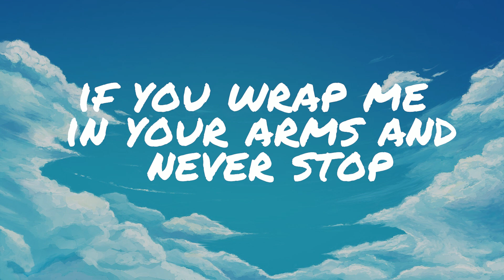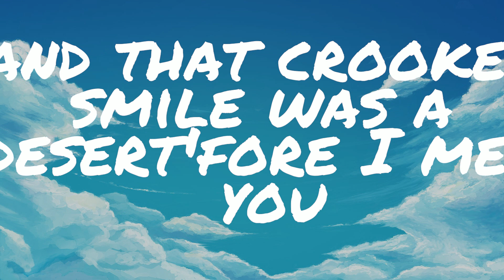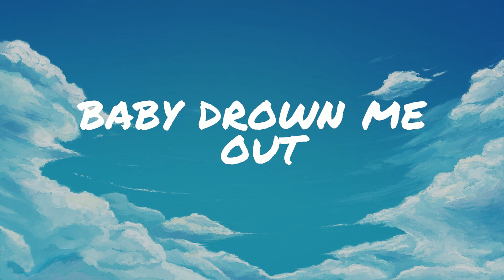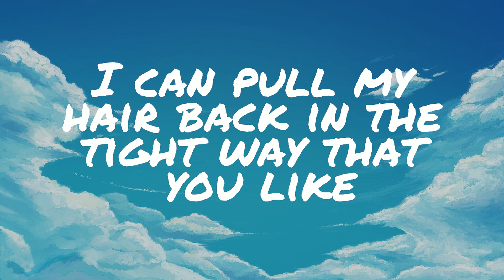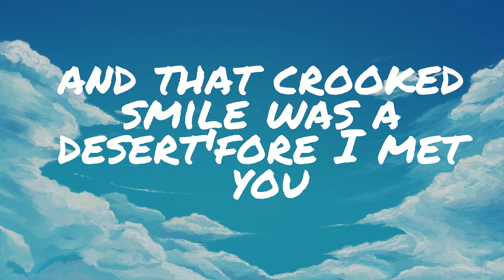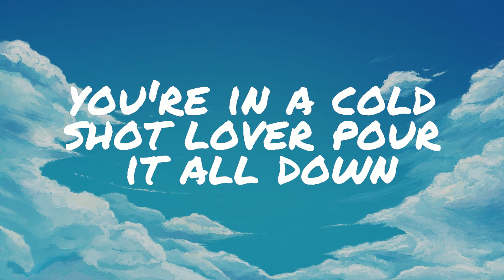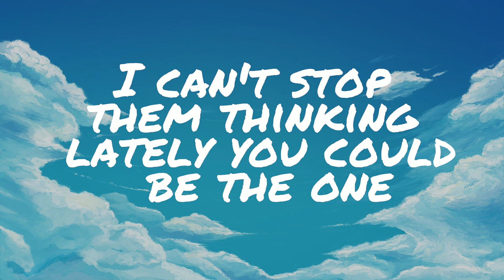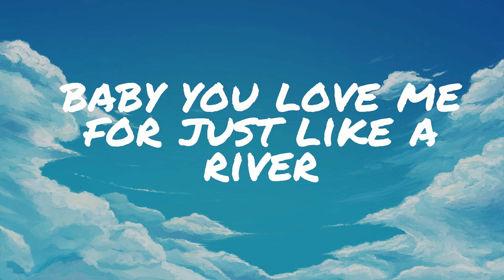River - Miley Cyrus (HOT Lyrics)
Track: River - Miley Cyrus (HOT Lyrics)